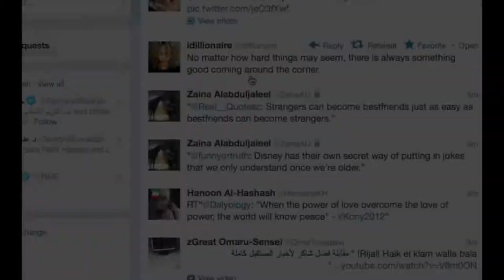Environmental Sustainability by Al-Ruaya Bilingual School (Winner)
Students create a video on Environmental Month in Kuwait!